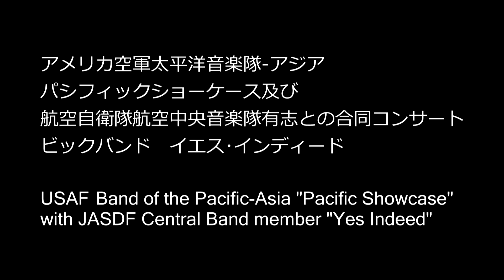ビックバンド イエス･インディード Yes Indeed アメリカ空軍太平洋音楽隊アジア パシフィック･ショーケース及び 航空自衛隊航空中央音楽隊の有志(トランペット･ドラム奏者)合同コンサート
USAF Band of the Pacific-Asia, Pacific Showcase
with JASDF Central Band Member "Yes Indeed"

【アメリカ空軍音楽隊と自衛隊音楽隊有志の夢の共演】
アメリカ空軍太平洋音楽隊アジア
パシフィック･ショーケース及び
航空自衛隊航空中央音楽隊の有志(トランペット･ドラム奏者の”空の精鋭”)
との合同コンサート  イエス･インディード

あきるの市文化団体連盟創立20周年記念
日米友好ジャズコンサート
秋川キララホール　2017年2月

The United States Air Force Band of the Pacific-Asia and JASDF Central band Special Member(Trumpet and Drum)perform at Japan US Friendship Jazz Concert. Recorded Feb 12th 2017 at Akikawa Kirara Hall Tokyo, Japan.